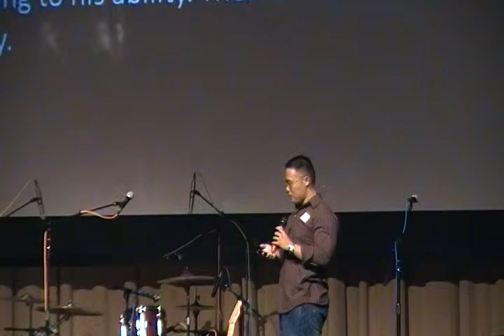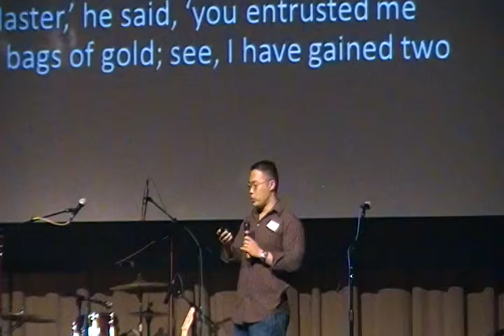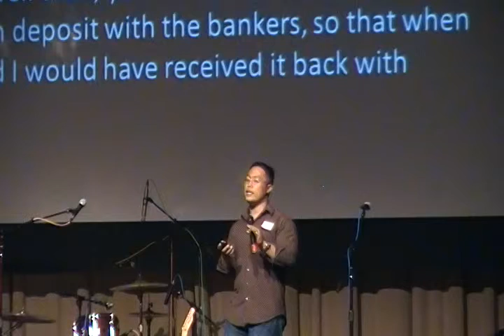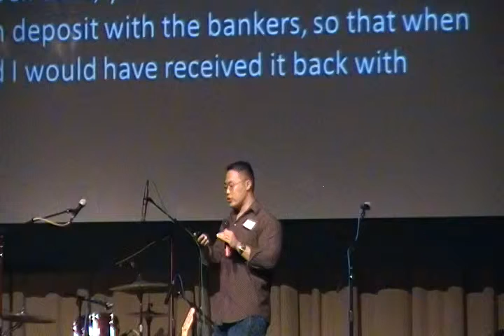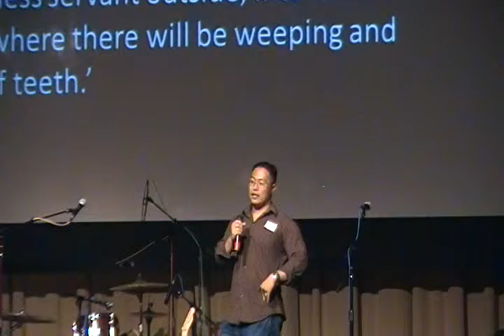(IPCN) Unity/4 year Plan